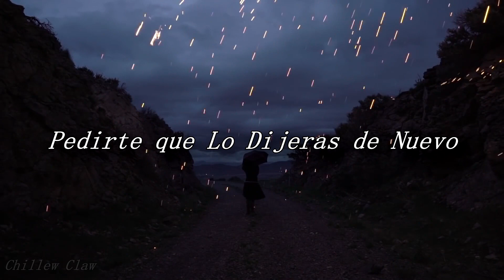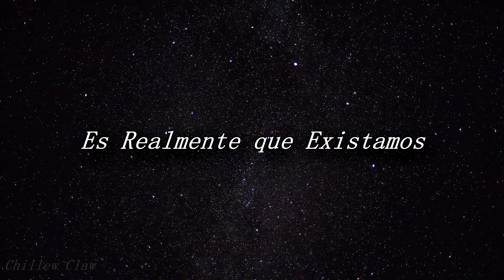Sleeping At Last - Saturn //Sub. Español//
🌸 Lyrics on English:

✨ You taught me the courage of stars before you left
How light carries on endlessly, even after death
With shortness of breath, you explained the infinite
How rare and beautiful it is to even exist

✨ I couldn’t help but ask
For you to say it all again
I tried to write it down
But I could never find a pen
I’d give anything to hear
You say it one more time
That the universe was made
Just to be seen by my eyes

✨ With shortness of breath, I’ll explain the infinite
How rare and beautiful it truly is that we exist

⚠️Está obra está realizada con atribuciones para Sleeping At Last⚠️